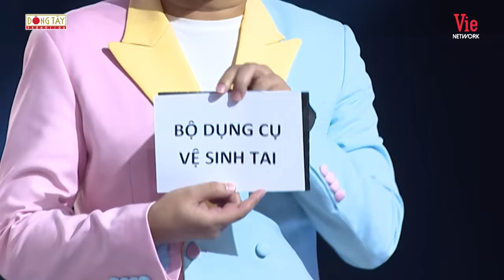Lạ Lắm À Nha | Tập 11: Trường Giang, Phạm Trưởng "mệt mỏi" với 7749 lần trượt nhịp của Mạc Văn Khoa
“Lạ Lắm À Nha” – một chương trình kết hợp giữa âm nhạc, khả năng phán đoán và những màn chặt chém đầy hài hước giữa MC Trường Giang và các nghệ sĩ khách mời lần đầu tiên xuất hiện tại Việt Nam. Mỗi tập sẽ có sự tham dự của 3 khách mời là ca sĩ và 3 nhân vật bí ẩn đến từ nhiều ngành nghề khác nhau có khả năng hát tốt để cùng nhau tạo ra những màn song ca có 1-0-2 được live 100%. Nhiệm vụ của mỗi ca sĩ khách mời sau mỗi màn song ca cùng nhân vật bí ẩn sẽ phải đoán được họ ai thông qua giọng hát.

LẠ LẮM À NHA phát sóng lúc 20H30 tối thứ tư hàng tuần trên VTV3.